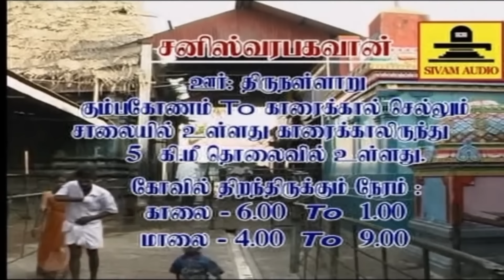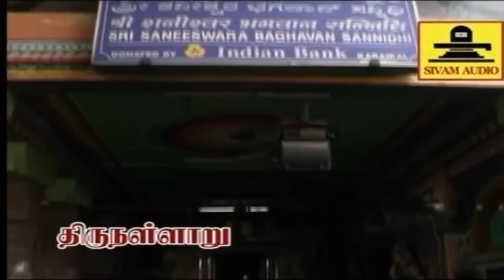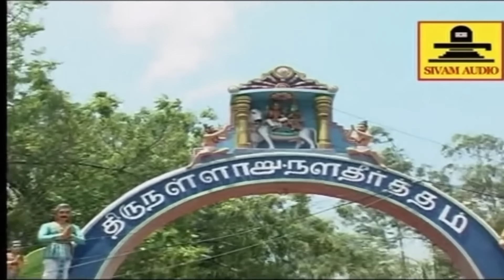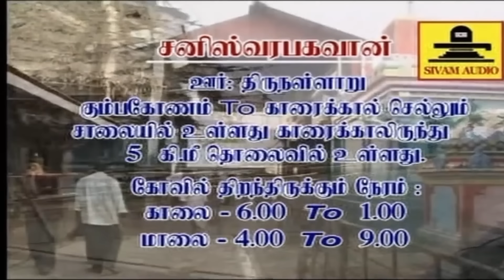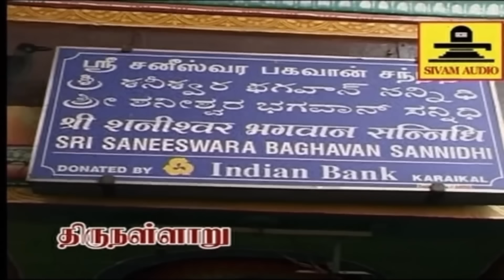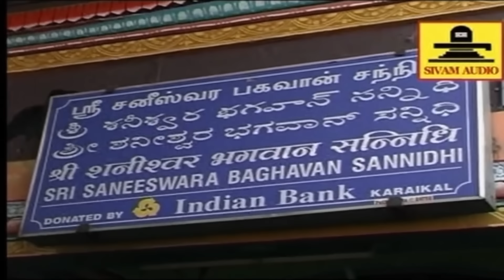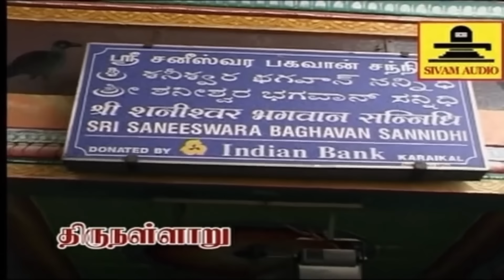தோஷம் திருஷ்டிகளை களைவோனே சனீஸ்வர பகவானே போற்றி போற்றி & சுப்ரபாதம் || பாம்பே சாரதா || சிவம் ஆடியோ